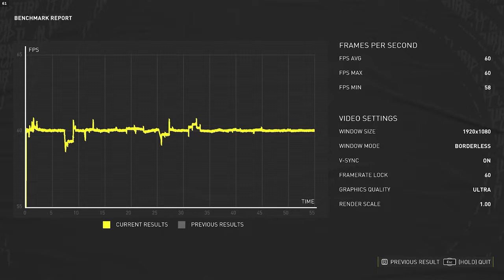The Crew Motorfest - Benchmark - Maxed Out Settings RTX 4060Ti